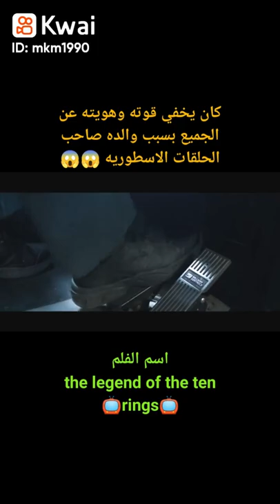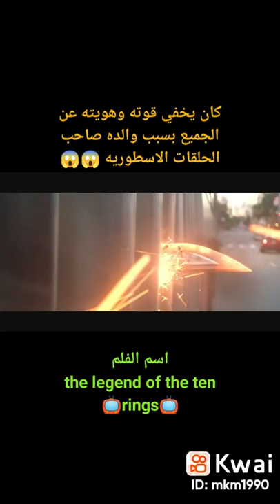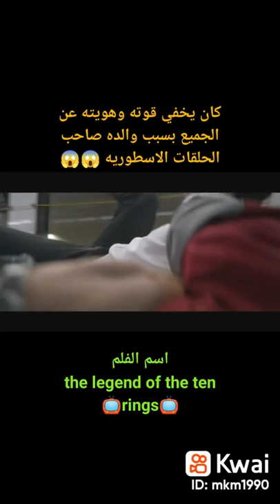in the exshan movi